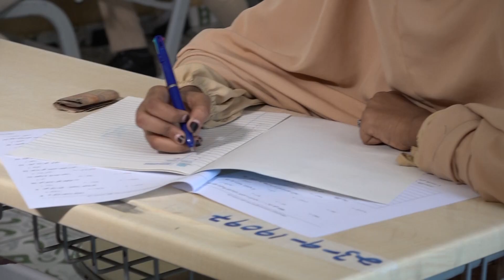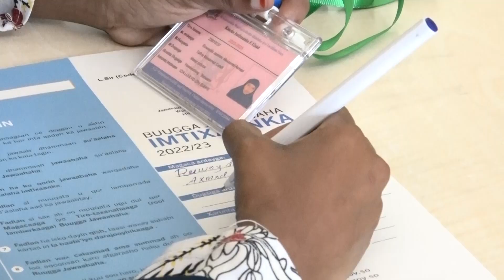Ra’isul wasaare ku xigeenka ayaa si rasmi ah u daah-furay Imtixaanka Qaranka ee fasalka 12 -aad.